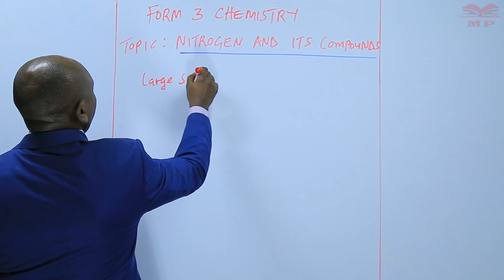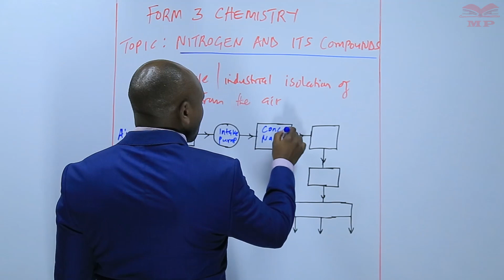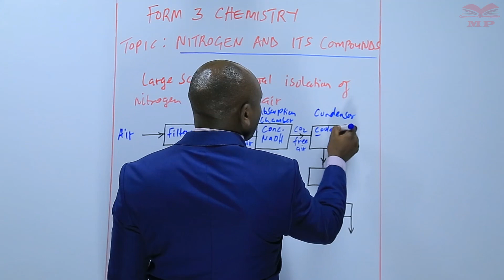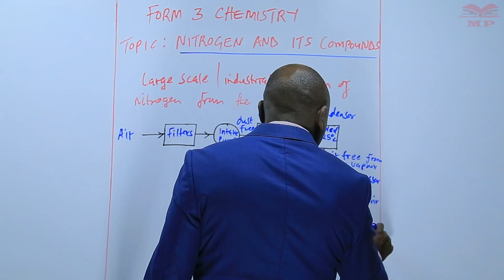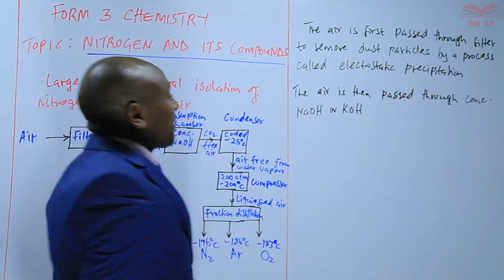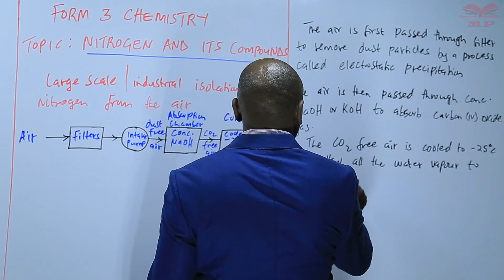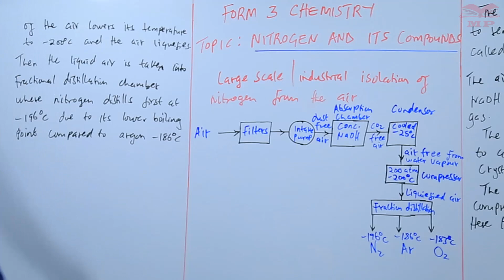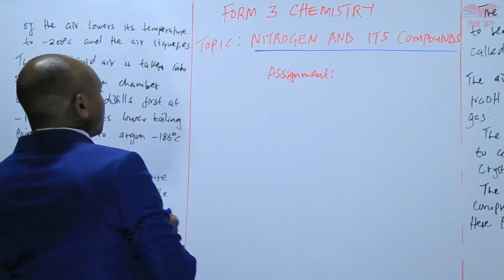CHEMISTRY F3_NITROGEN L3_Industrial isolation of nitrogen from the air